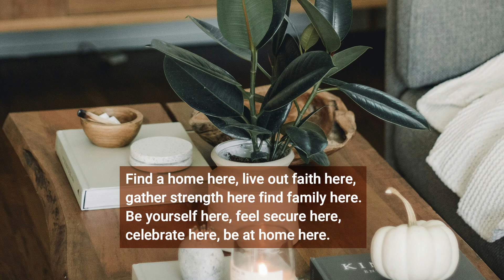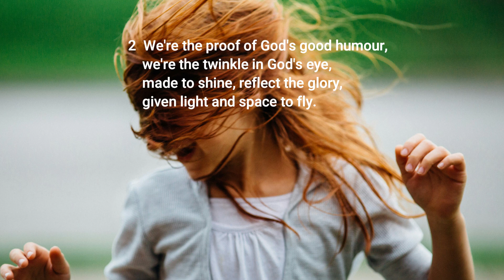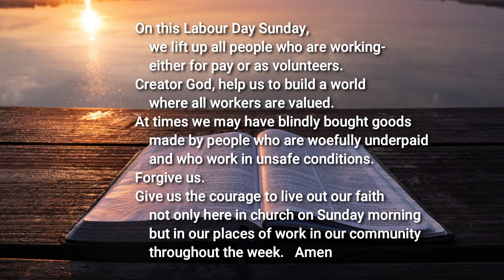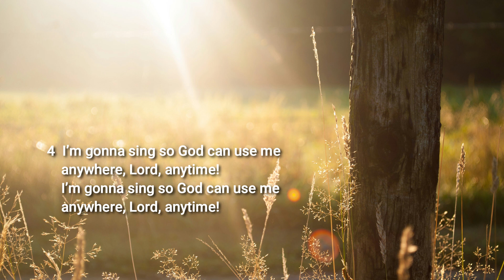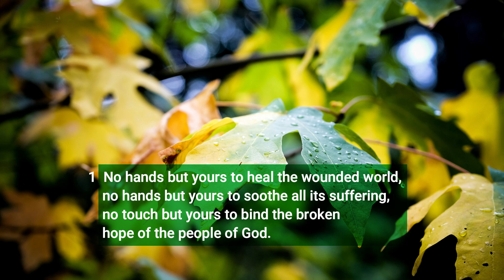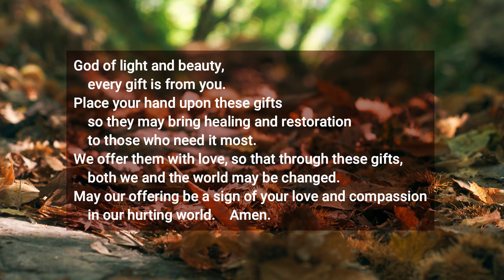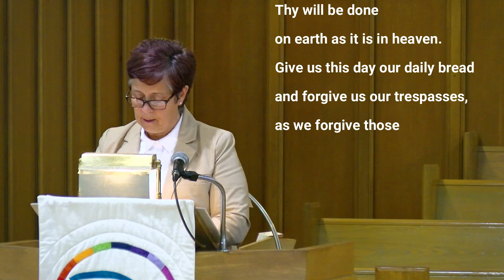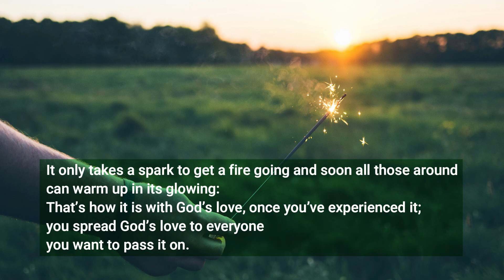2024-09-01 Trinity Service ~ Salt and Light- God’s love language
New Testament Reading Matthew 5: 13-16 (Jesus is calling us to be the salt of the earth and a light to the world.)
SERVICE TIMING
00:00 Prelude
1:59 Welcome
2:21 Introit
3:15 Greeting
3:30 Announcements
8:10 God Moments
14:40 Moment of Meditation
15:53 Call to Worship
16:42 Opening hymn VU 224  Sing a Happy Hallelujah
19:13 Lighting of the Christ Candle
23:48 Opening Prayer
24:47 Hymn  VU 575  I’m Gonna Live So God Can use Me
27:10 Solo
30:38 Scripture reading
31:56 Minister's Message
50:43 Hymn MV 171  Christ Has No Body Now But Yours
54:05 An Ode to the Last Unofficial Weekend of Summer
55:28 Offering
1:02:02 Hymn VU 400  Lord, Listen to Your Children Praying
1:02:55 Prayers of the People
1:06:16 Closing Hymn VU 651  Guide Me, O Thou Great Jehovah
1:08:31 Commissioning
1:08:55 Irish Blessing
1:09:25 Sung Blessing
1:10:24 Postlude